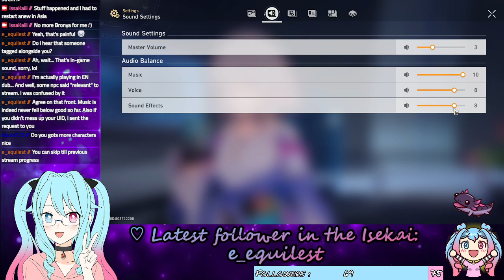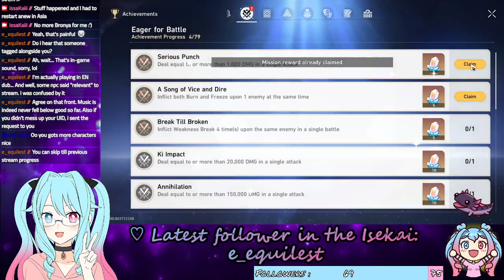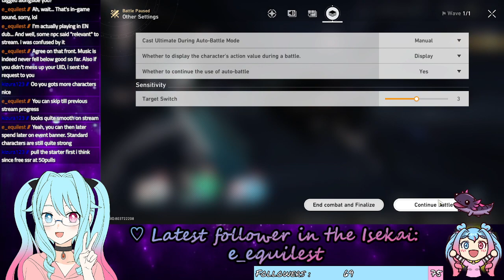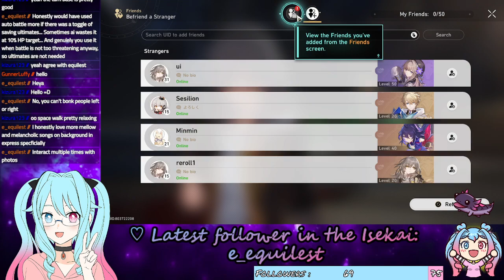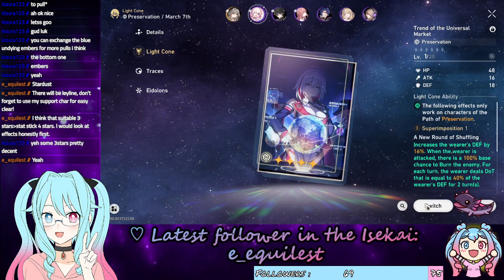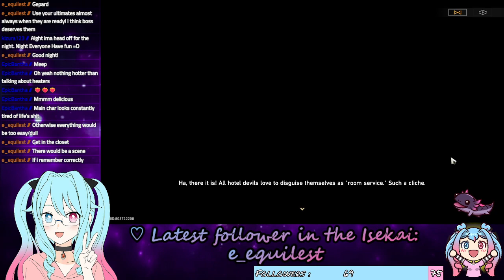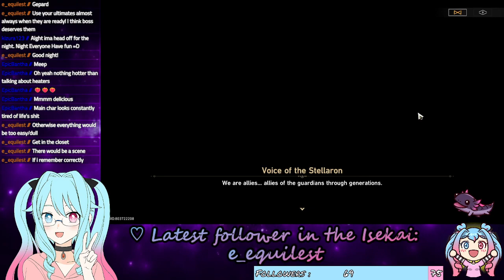A punyu boards a honk-Kai space train for the first time... again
27 Apr 2023